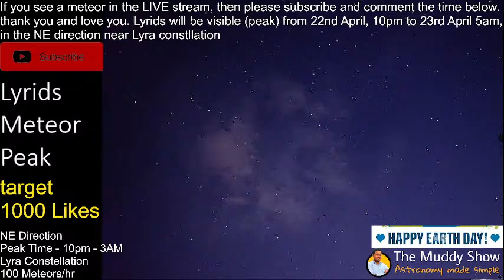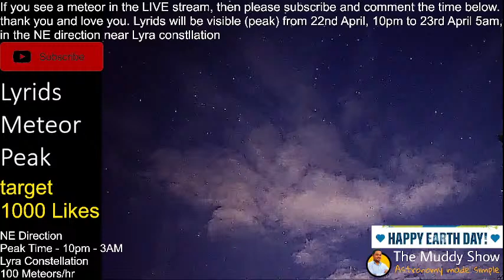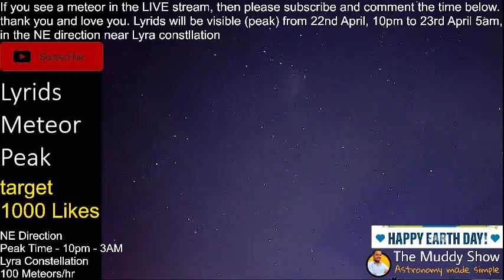Lyrids Meteor Shower LIVE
April Meteor Shower
The Lyrid Meteor Shower is usually active between April 16 and 25 every year. It tends to peak around April 22 or 23.

Oldest Recorded Meteor Shower
Named after constellation Lyra, the Lyrids are one of the oldest recorded meteor showers—according to some historical Chinese texts, the shower was seen over 2,500 years ago. The fireballs in the meteor shower are created by debris from comet Thatcher, which takes about 415 years to orbit around the Sun. The comet is expected to be visible from Earth again in 2276.

What Time is the Meteor Shower Tonight
The table is updated daily when the Lyrids are active and shows the position of the radiant in the sky for the upcoming night. The Lyrids will be active starting 14 Apr 2022. Use the date drop down above the Interactive Meteor Shower Sky Map to change dates.

Lyrids meteor shower for Anand (Night between 22 April and 23 April)
Time Azimuth/Direction Altitude
Fri 22:30 57°East-northeast 10.4°
Fri 23:30 61°East-northeast 22.2°
Sat 00:30 63°East-northeast 34.5°
Sat 01:30 64°East-northeast 46.9°
Sat 02:30 61°East-northeast 59.2°
Sat 03:30 50°Northeast 70.7°
Sat 04:30 11°North 78.3°
Sat 05:30 319°Northwest 74.3°
Sat 06:30 302°West-northwest 63.5°
Direction to see the Lyrids in the sky:

Azimuth is the direction, based on true north; a compass might show a slightly different value.
Altitude is height in degrees over horizon.
How to See the Lyrids
You don't need any special equipment or a lot of skills to view a meteor shower. Even though all you really need is a clear sky, lots of patience, and our handy Interactive Meteor Shower Sky Map with a visibility conditions meter to see a meteor shower, the following tips can help maximize your shooting star viewing experience.

Find a secluded viewing spot, away from the city lights. Once at the venue, your eyes may take 15 to 20 minutes to get used to the dark.
Dress for the weather, and make sure you are comfortable, especially if you plan to stay out long. Bring a blanket or a comfortable chair with you—meteor watching can be a waiting game.
Once you have found your viewing spot, lie down on the ground and look at the sky. You can use our Interactive Meteor Shower Sky Map or the table above to find the direction of the radiant; the higher the radiant is above the horizon, the more meteors you are likely to see.
Meteor showers appear to originate from the radiant, but meteors can appear in any part of the sky.